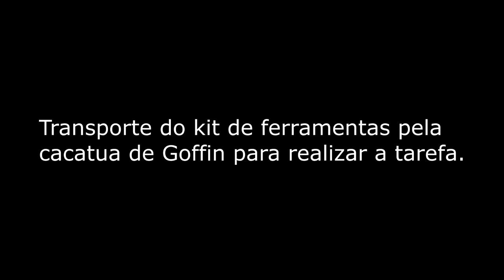Veja essas cacatuas usando um kit de ferramentas!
O uso de 'kits de ferramentas' (conjunto de diferentes ferramentas para um fim específico) constitui um dos mais elaborados exemplos de tecnologia animal, e, além de humanos, só foi reportado na natureza em chimpanzés (gênero Pan) e em uma espécie de cacatua (Cacatua goffniana, popularmente conhecida como "Cacatua de Goffin"). Porém, enquanto que chimpanzés conseguem transportar de forma flexível o kit de ferramentas necessário para uma tarefa específica, tal comportamento não havia ainda sido demonstrado para as cacatuas de Griffin. O transporte flexível de um kit de ferramentas fornece forte suporte para a identificação de um genuíno uso planejado de múltiplas ferramentas para um único propósito, porque implica o reconhecimento de que diferentes ferramentas são necessárias para o trabalho, e não um simples resultado de "falha" de uma primeira ferramenta para o serviço completo.

Em um estudo publicado no periódico Current Biology (1), pesquisadores mostraram em experimentos que as cacatuas de Griffin podem também usar e transportar de forma flexível um conjunto de diferentes ferramentas, planejando um trabalho futuro que necessita de um kit de ferramentas. Os resultados do estudo sugerem uma evolução convergente relativa ao uso associativo de ferramentas entre aves e primatas.

(1) Referência acadêmica e mais informações sobre o estudo (e os experimentos)